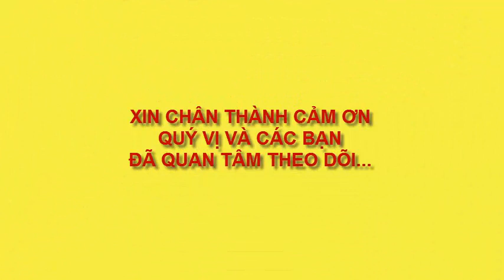VẼ TRANH PHONG CẢNH